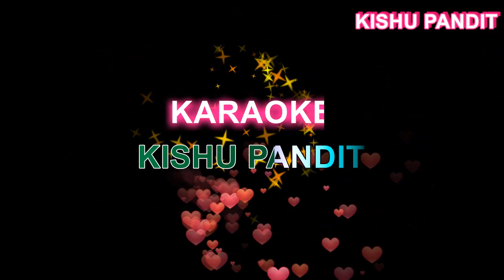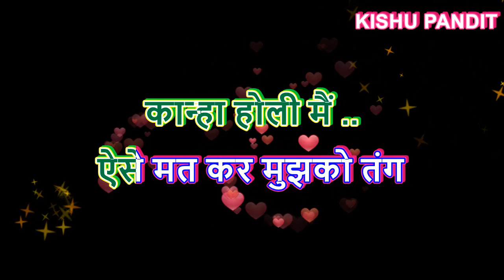Holi Rasiya song Karaoke With Lyrics || Aise Mat Kar Mujko Tang Kanha Holi Main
Today I am share with you Holi Rshya / Holi Krishan bhajan song Karaoke

" Aise Mat Kar Muj Ko Tang Kanha Holi Main  "

" ऐसे मत कर मुझको तंग कान्हा होली  मैं "

It is a Holi Radha Krishan bhajan song

It was not compesed by Me

 Thanks
   From..